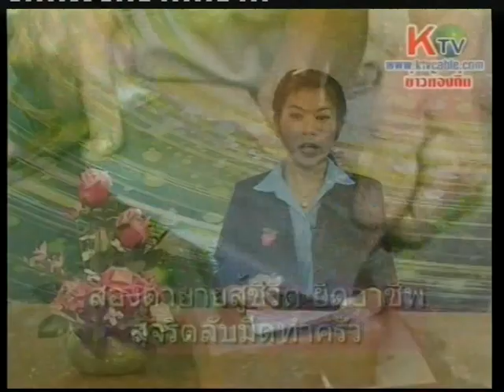สองตายายสู้ชีวิตอาชีพลับคมมีด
เคยถูกคนอื่นเสือกไสไล่ส่ง นึกว่าเป็นขอทาน ถึงกับร่ำไห้ แต่ก็อดทน บากหน้าสู้ชีวิตกับอาชีพ ลับคมมีด เป็นเวลามากกว่า 8 ปีแล้ว